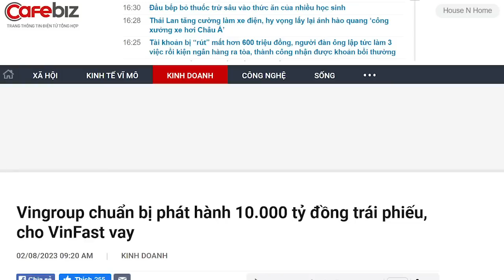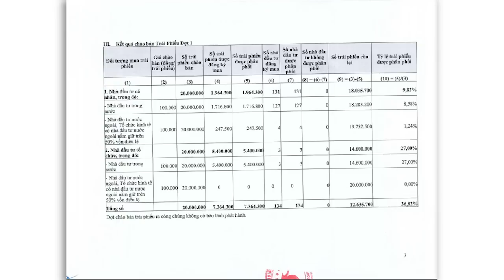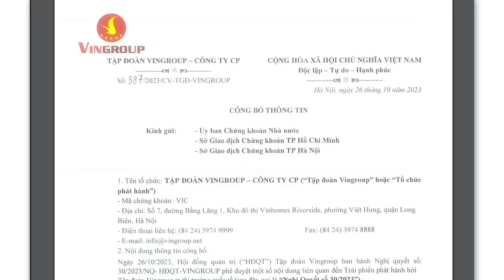VinGroup vất vả chạy vạy cho VinFast “chụm”. Gọi voi được chuột, nguyên nhân do đâu?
Liệu thị trường vốn quốc tế có dung nạp được lô cổ phiếu 250 triệu USD của VinGroup hay không, thời gian sẽ trả lời.